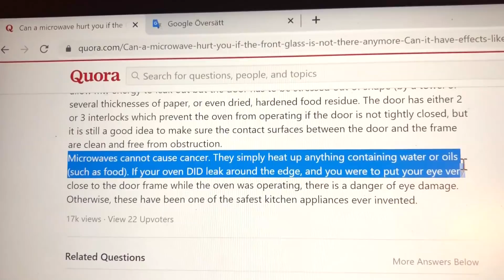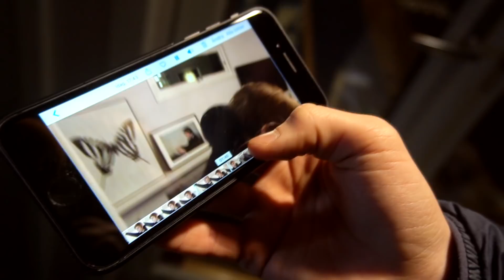GRILLAR och BRÄNNER grejer i en Micro! | Crash Brothers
Skriv MICRO i kommentarerna om du vill se fler micro-videos! Här kommer massa saker du ALDRIG ska köra i en MICROVÅGSUGN!